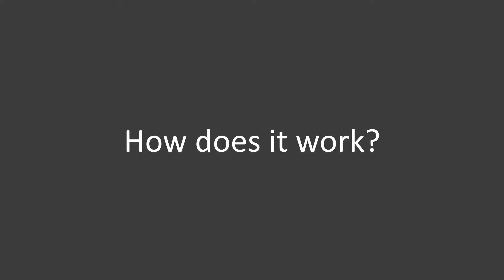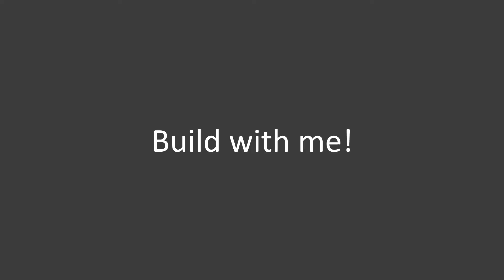How to build a CUSTOM JUKEBOX (1.16.4+) [Minecraft Redstone]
In todays Minecraft redstone tutorial, I am showing you how to build your very own noteblock-based jukebox. I will be giving you a demo, explain the main mechanics and show you how to replicate the build in your own Minecraft world!

Timestamps:
0:00 Introduction & Demo
01:52 Explaining Mechanics
07:10 Building the jukebox